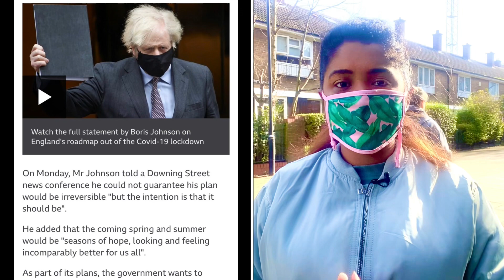৬০০ গুন বেড়ে গিয়েছে ফ্লাইট বুকিং | Rumana Rakhi | Runner tv